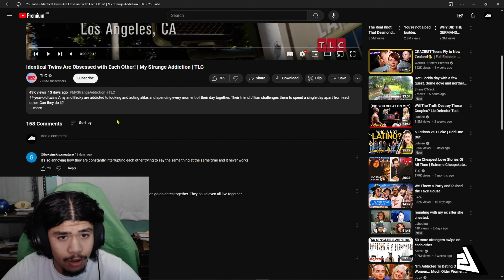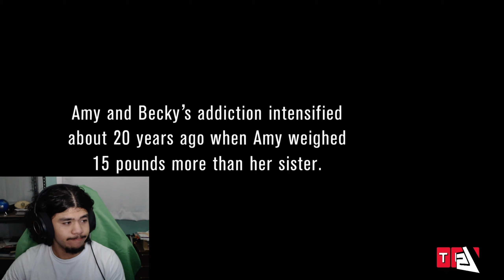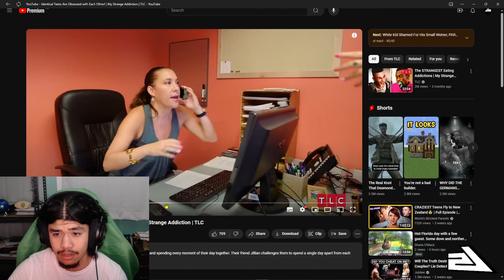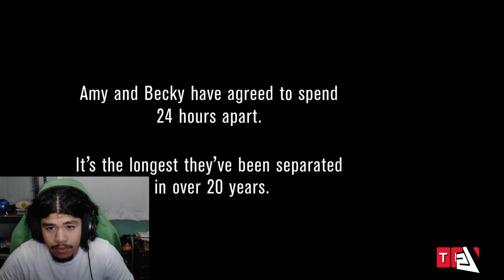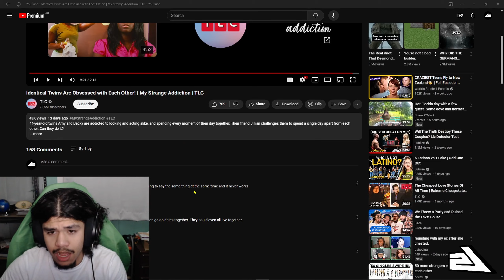Twins obsessed with being identical